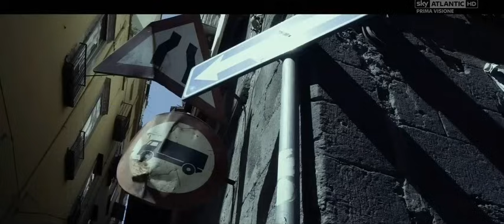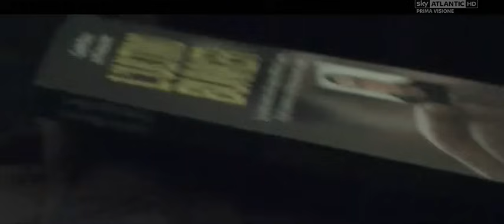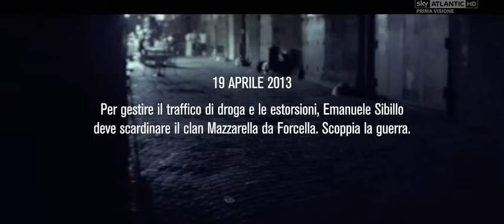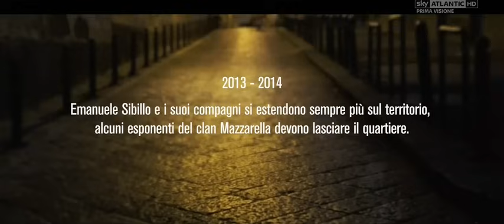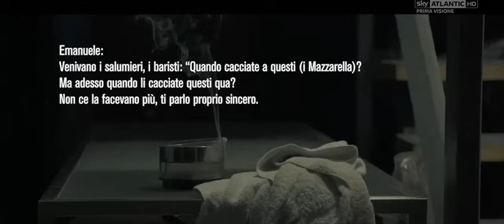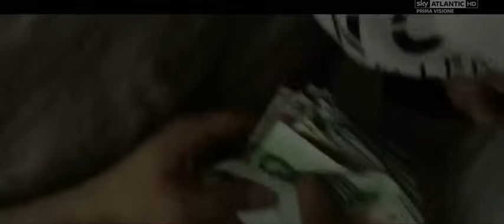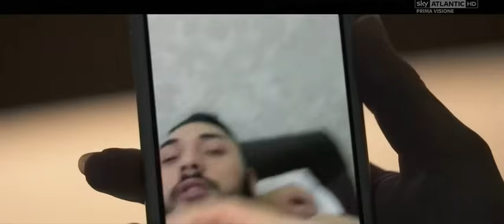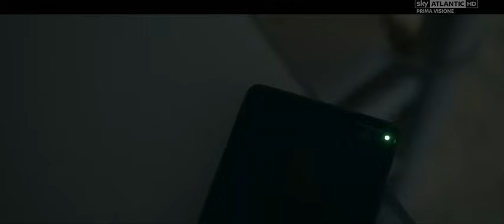💙ES17💙 (Emanuele Sibillo)